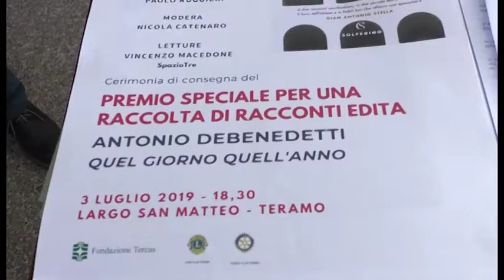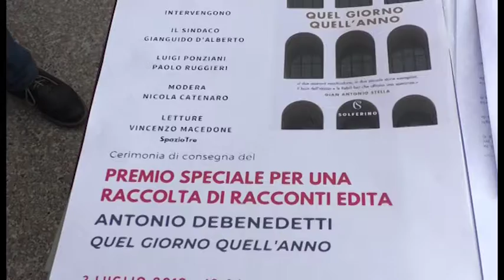Teramo, assegnato al libro "Quel giorno quell'anno" di Antonio Debenedetti il Premio Teramo Speciale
| SUPER J |

Contatti Redazione:
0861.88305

Seguiteci su